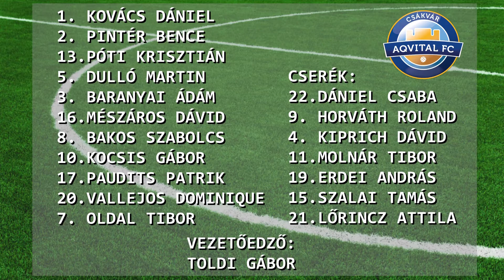Merkantil Bank NBII 2016/2017 6. forduló: Aqvital FC Csákvár - Budaörs 2-1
Paudits Patrik és Csillag Dárius első félidei gólváltása után Molnár Tibor találata döntött az Aqvital FC javára.